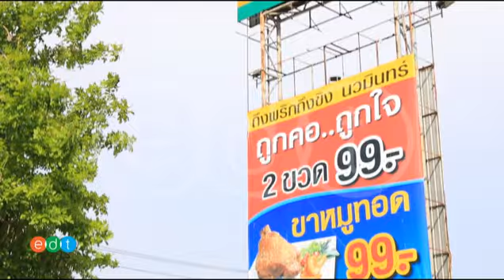บรรยากาศโดยรวมของถึงพริกถึงขิง สาขาถนนเกษตร-นวมินทร์